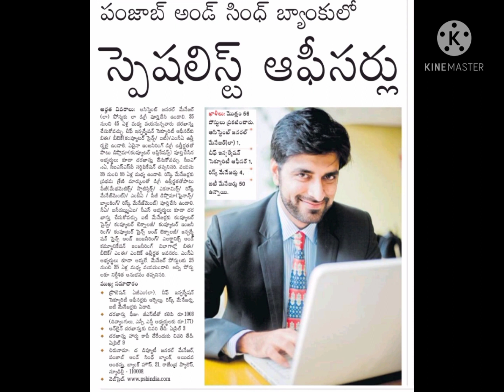పంజాబ్ మరియు సింధు బ్యాంకు లో స్పెషలిస్ట్ ఆఫీసర్స్ జాబ్స్